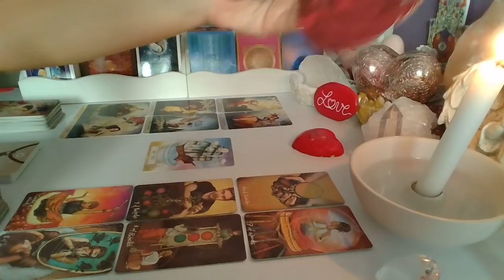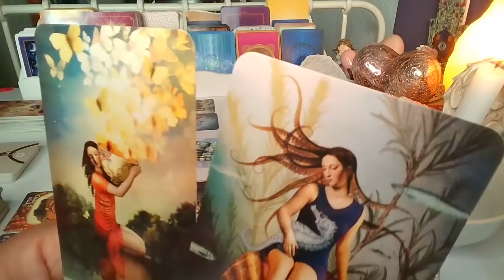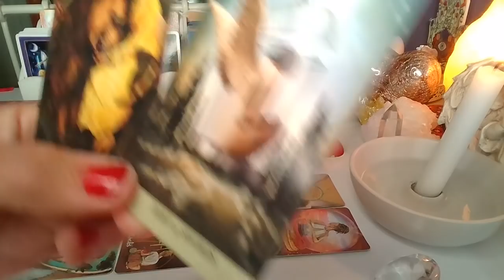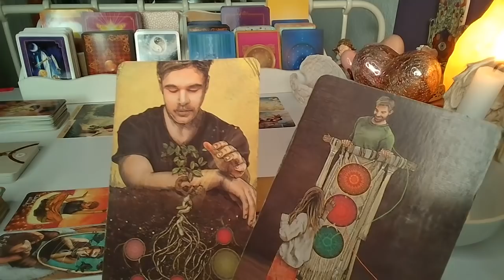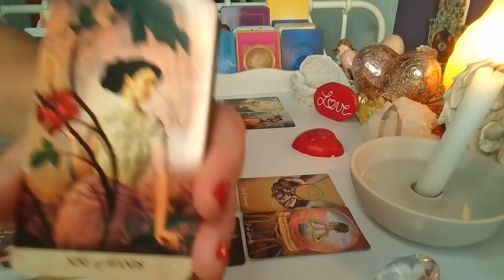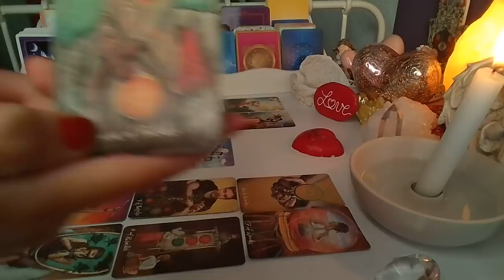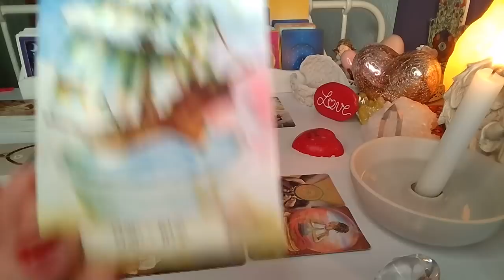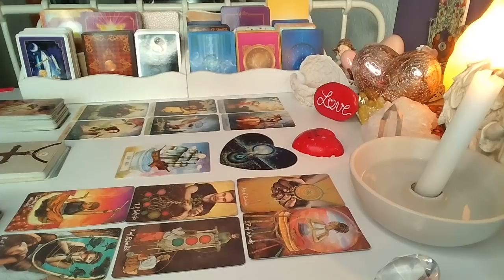LUSTRO DLA ZAKOCHANYCH❤️2x6 Karty TAROTA + 2 Karty LENORMANDA + dodatki❤️ wrozby porady magia ❤️